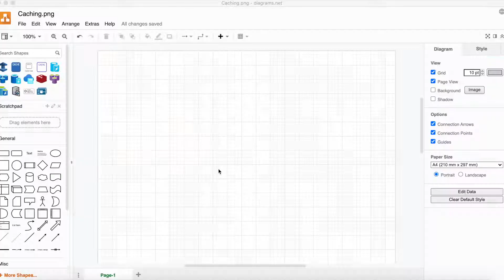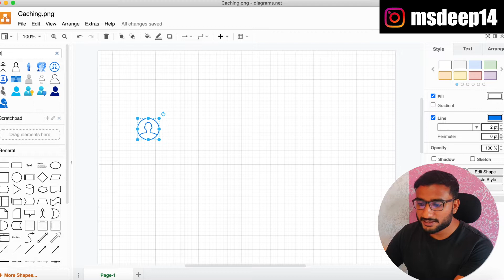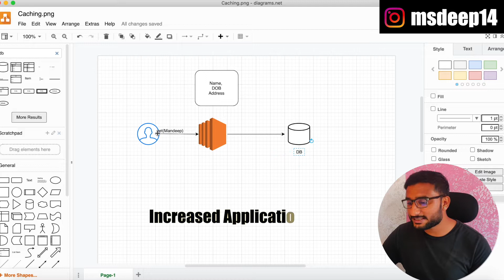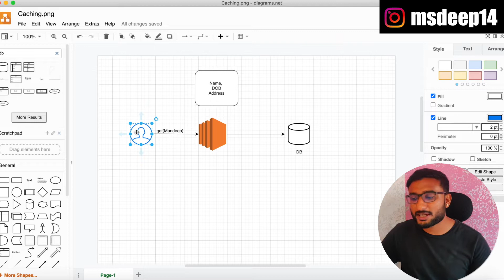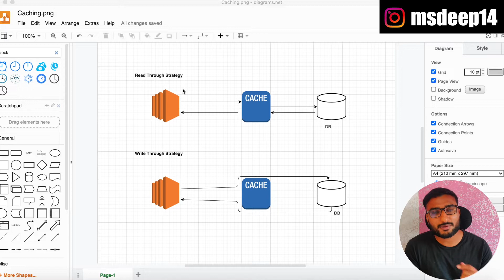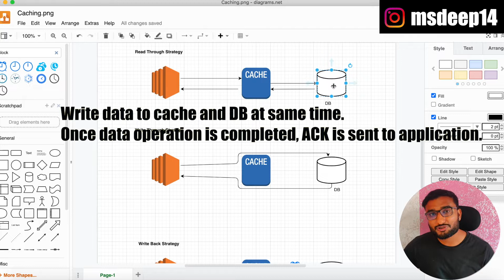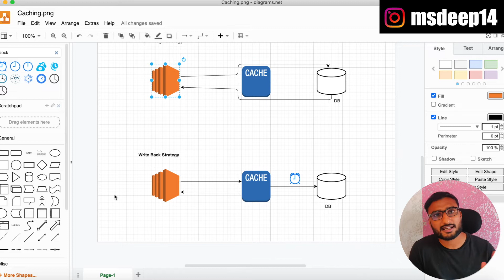Cache | Cache Patterns | Cache Invalidation | Cache Eviction | System Design Fundamentals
This is second video in System Design course which describes about cache and requirement of cache with real life examples. The video contains detailed description about cache patterns - cache invalidation and cache eviction.

⏰ 𝐓𝐢𝐦𝐞𝐒𝐭𝐚𝐦𝐩𝐬
00:00 Intro & Video contents
00:37 What is Cache? Why do we need it?
03:35 Benefits of Caching?
04:11 Issues with Cache?
06:09 Data invalidation
06:25 Resolve data invalidation
07:33 Cache patterns - data invalidation
09:46 Cache Eviction
10:38 Cache Eviction Techniques
11:26 Outro